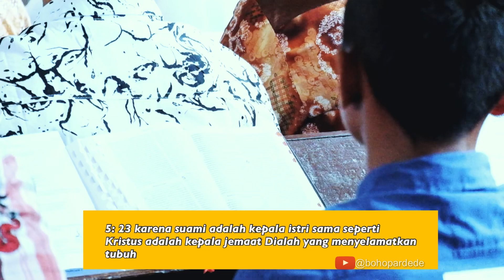Khotbah (13) / Jamita Minggu - GKPI Kota Siborongborong - Efesus 5: 22-33 | 3 Nov 2019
Thema: Sehati & Sepikir Dalam Tuhan | Khotbah Minggu dari Efesus  5: 22-33 di GKPI Ressort Kota Siborongborong pada Minggu, 3 November 2019